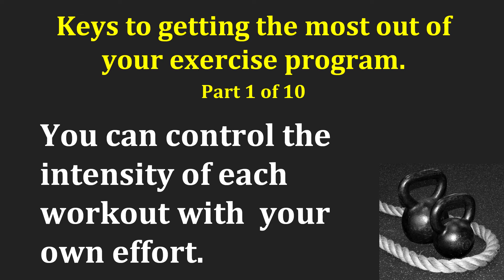KeyThingsToKnowAboutFitnessProgram1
Learn how you can control the intensity of each workfout with your own effort.